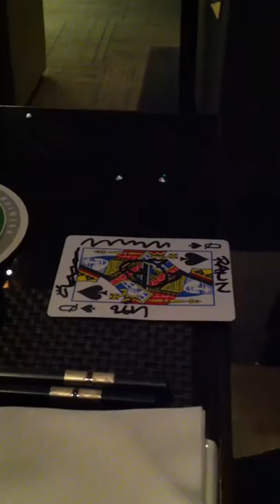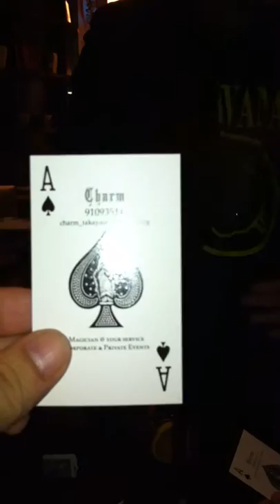Charm - Singapore street magician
Let see how magician switched card from Nat's mouth...:-)